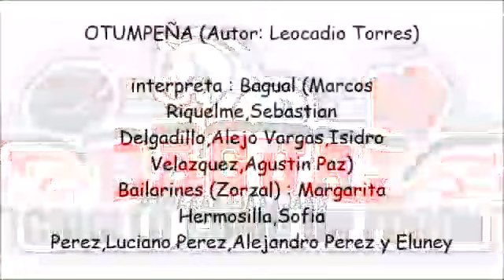OTUMPEÑA BAGUAL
OTUMPEÑA AUTOR LEOCADIO TORRES

INTERPRETADO POR BAGUAL
PARTICIPACION ESPECIAL DE BALLET EL ZORZAL